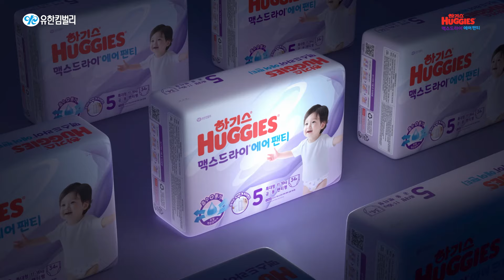여름기저귀 맥스드라이 에어 Short clip B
무더운 여름밤 우리 아기 아침까지 보송하게 지켜줄 밤기저귀는?
바로 2024 하기스® 맥스드라이® 에어! 🌪️

강력한 흡수력에 숨쉬는 통기성까지 🆒~하게
하기스® 맥스드라이® 에어가
샘, 땀 걱정 모두 없애줄게요~

올 여름 밤기저귀로 딱!
하기스® 맥스드라이® 에어가 책임질게요💙